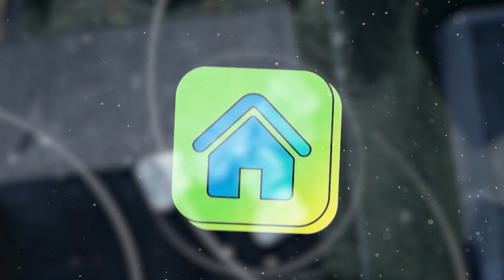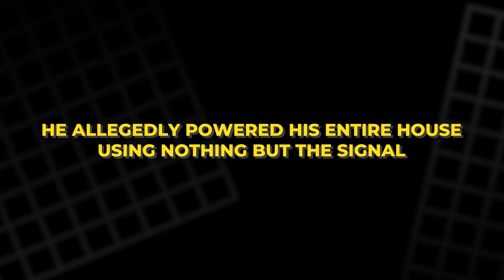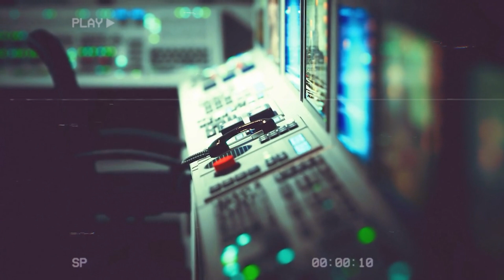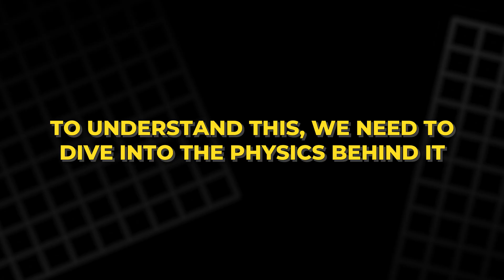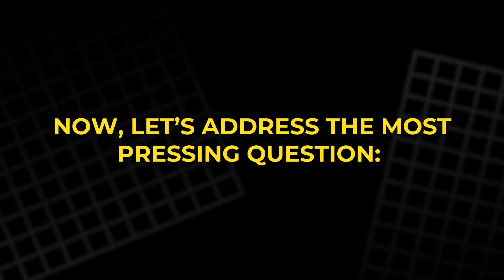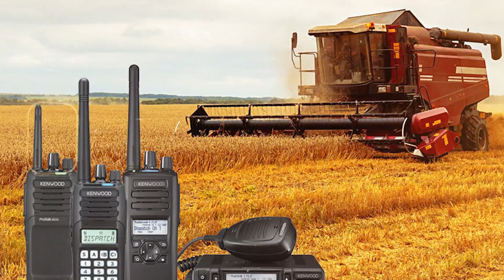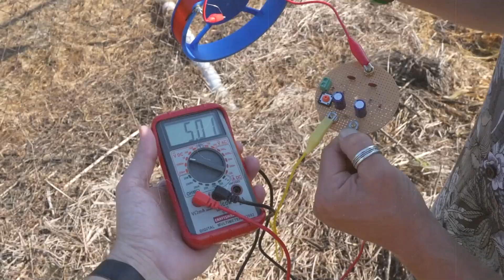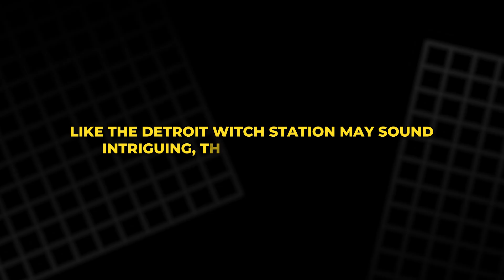How the Myth of Power-Stealing Radio Waves Got Started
In this video, we explore the fascinating myth of people allegedly stealing power from radio transmitters, especially the Detroit Witch station. Could it really be possible to harvest electricity from radio waves? We dive into the science behind radio energy and debunk the urban legends that have persisted for decades. From farmers using makeshift aerials to power barns, to the BBC allegedly threatening lawsuits for power theft, we separate fact from fiction. Join us as we uncover the truth behind these electrifying myths and understand why these stories don’t add up!